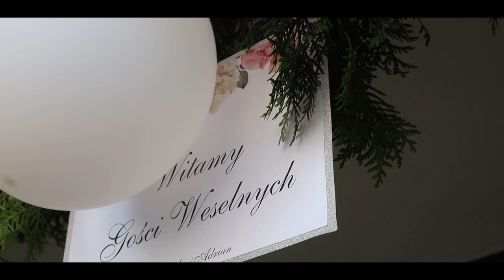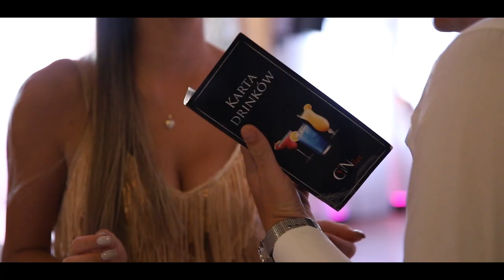Dominika & Adrian wedding trailer